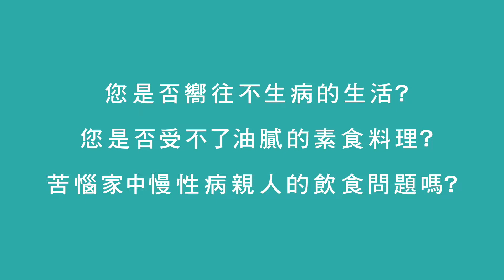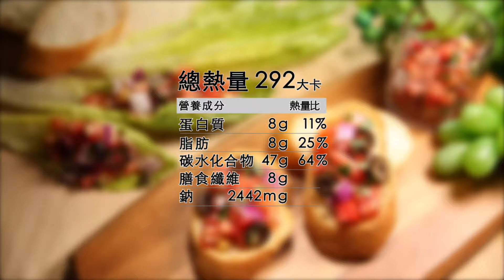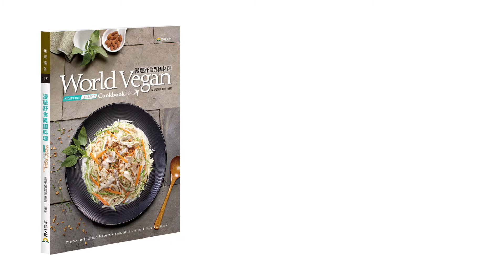漫遊舒食異國料理